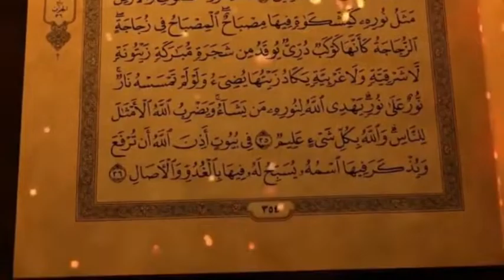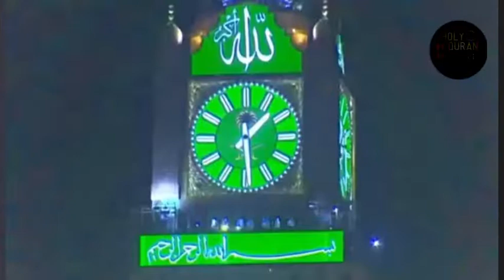Surah-02 (Al - BAQARAH Ayat 238 Urdu Tarjuma & TafseerNamaz ki hifazat karo specially beech ki namaz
Surah-02 (Al - BAQARAH) | Ayat 238 | Urdu Tarjuma & Tafseer Namaz ki hifazat karo specially beech ki namaz

Hello Frinds - My name is Shakeel Ahmed Welcome to my channel You are watching Holy Quran Official channel In this channel uploaded Holy Quran videos here you will be finding Islamic Collection. Spread peace Love and HumAllah ka hukum mano anity In this channel uploaded Holy Quran videos This channel is also remember that anything is possible as long as you stay positive work hard and Laugh.